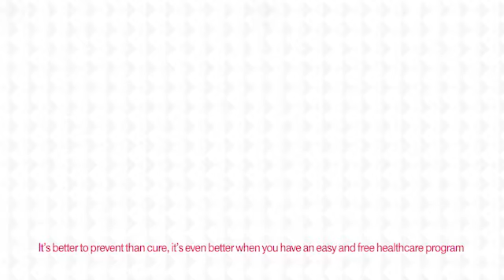Telekom Hygeia Animation TVC